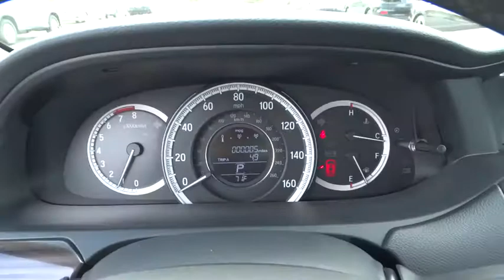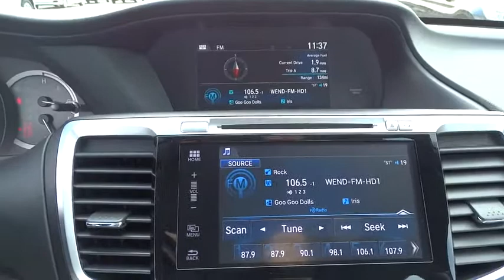2016 Honda Accord Hickory, Morganton, Huntersville, Statesville, Gastonia, NC 25566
2016 Honda Accord
2016 Honda Accord 4dr I4 CVT EX-L - Stock#: 25566 - VIN#: 1HGCR2F86GA062388

945 Us Highway 70 SE

Moonroof, Heated Leather Seats, Aluminum Wheels, Satellite Radio, Back-Up Camera. FUEL EFFICIENT 37 MPG Hwy/27 MPG City! EX-L trim, Obsidian Blue Pearl exterior and Gray interior. Warranty 5 yrs/60k Miles - Drivetrain Warranty; CLICK NOW! KEY FEATURES INCLUDE: Leather Seats, Sunroof, Heated Driver Seat, Back-Up Camera, Satellite Radio MP3 Player, Keyless Entry, Remote Trunk Release, Steering Wheel Controls, Child Safety Locks. EX-L with Obsidian Blue Pearl exterior and Gray interior features a 4 Cylinder Engine with 185 HP at 6400 RPM*. EXPERTS CONCLUDE: Great Gas Mileage: 37 MPG Hwy. MORE ABOUT US: Our goal is to offer customers a World Class Experience in Automotive Sales and Service. We provide everyone with all the time and information they need to make an informed decision regarding their vehicle. The friendly staff at Hendrick Honda Hickory would like to invite you to browse our website or visit us in person at 945 Hwy 70 SE in Hickory, NC 28602. Horsepower calculations based on trim engine configuration. Fuel economy calculations based on original manufacturer data for trim engine configuration. Please confirm the accuracy of the included equipment by calling us prior to purchase.